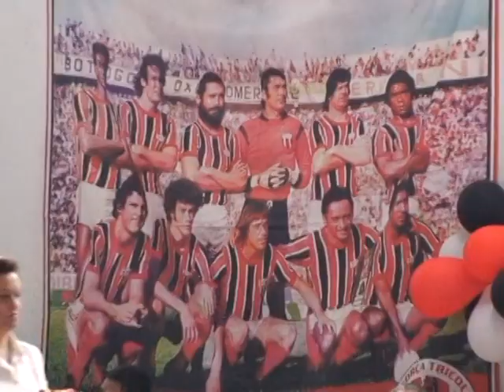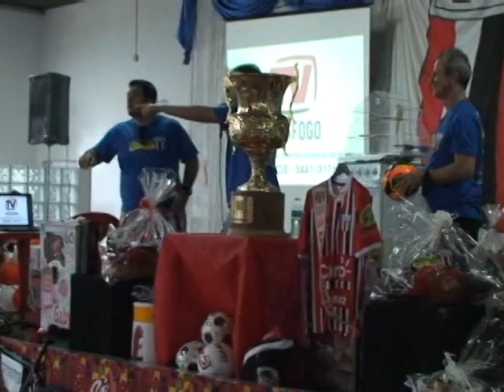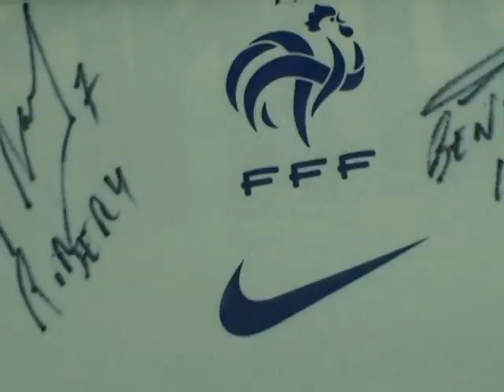1º Boi no Rolete do Brasileirão